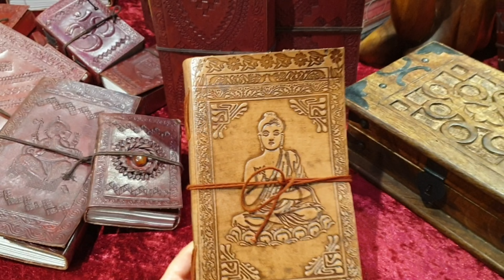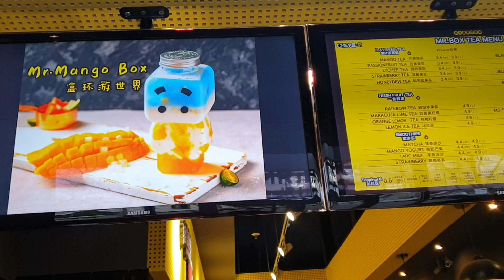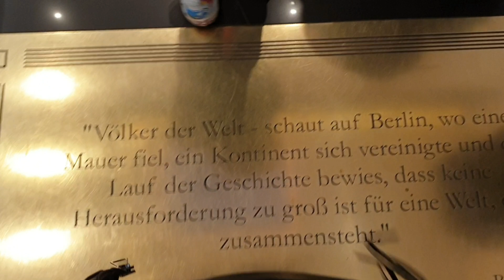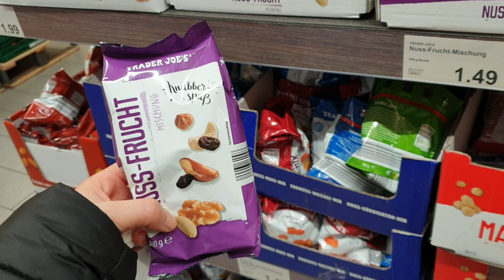شنو قال لنا واحد الهندي السيخي👳‍♂️| مشينا ل Aquarium 🐬 | أول مرة نشوف آصنام الهندوس